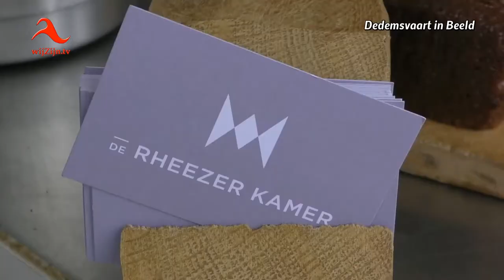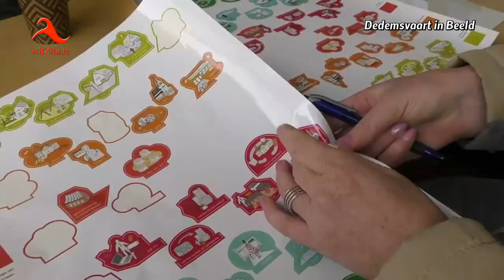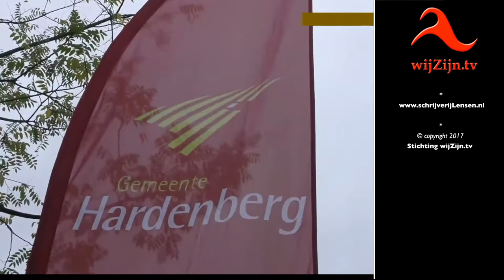Hardenberg: Bouw je eigen buurt: Karavaan trekt door gemeente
"Als jij het voor het zeggen hebt, hoe ziet jouw eigen buurt er dan uit?" Die vraag stelt de gemeente Hardenberg aan alle inwoners. Op vier zaterdagen in oktober trekken raadsleden hiervoor met de 'Bouw je eigen buurt'-karavaan door de gemeente.